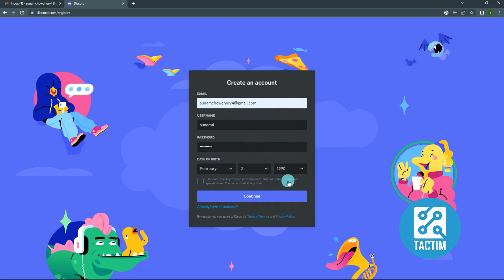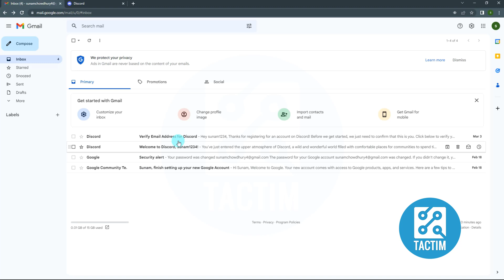How to Create a Discord Account 2025 | Step-by-Step Guide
Discord is a popular chat application that allows you to communicate with others through voice, video, and text. In this video, we will show you how to create a Discord account in a few simple steps. Whether you are new to Discord or want to create a new account, our step-by-step guide will make the process easy for you.

We will cover everything from signing up for a new account, choosing your username, and setting up your profile picture. We will also give you tips on how to personalize your Discord account to make it more engaging and enjoyable to use.

So, if you want to create a Discord account and join the millions of users on the platform, watch this video and follow the easy steps to get started.